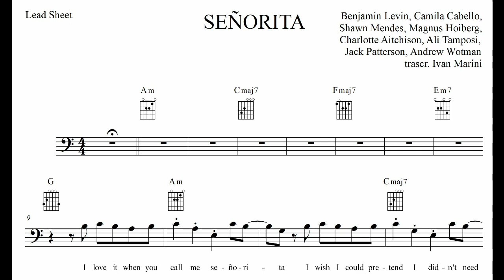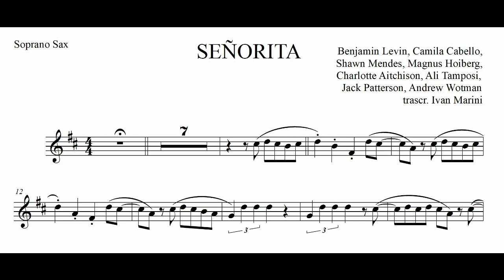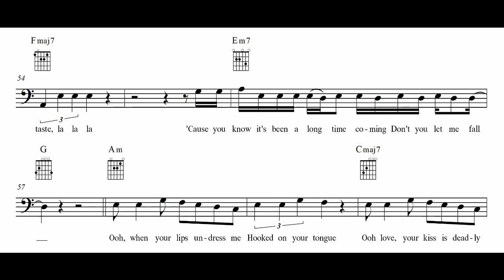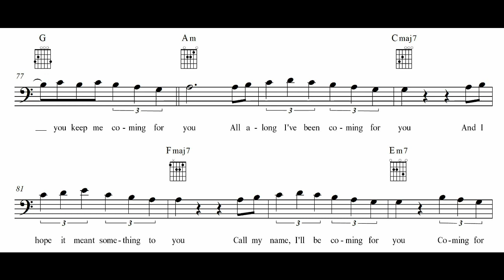Señorita (Camila Cabello - Shawn Mendes) Backing track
Sheet music available online!